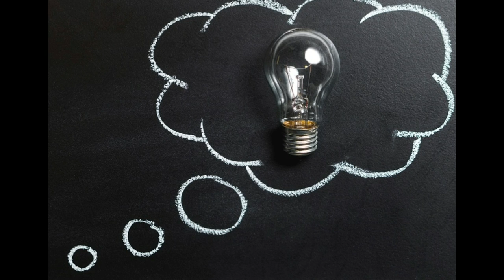Do Narcissists Know That They Are Narcissists?